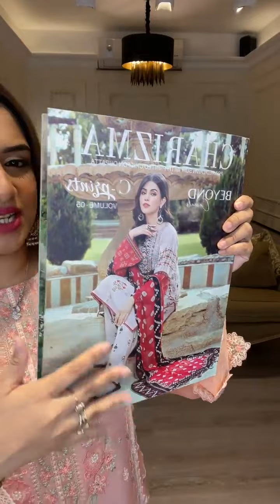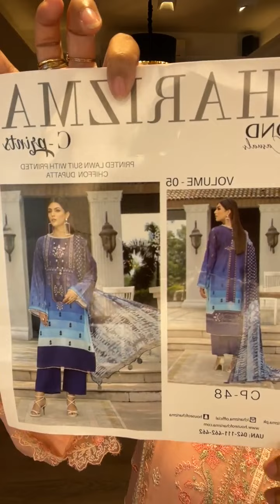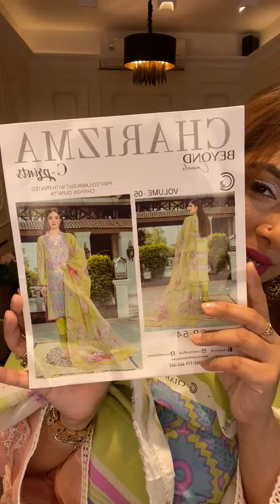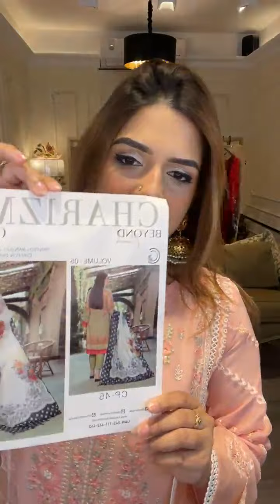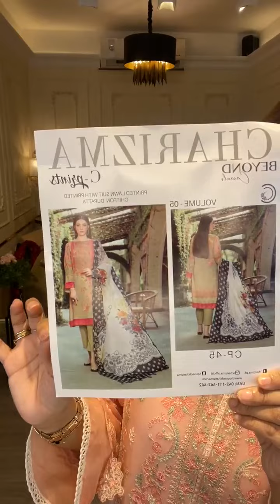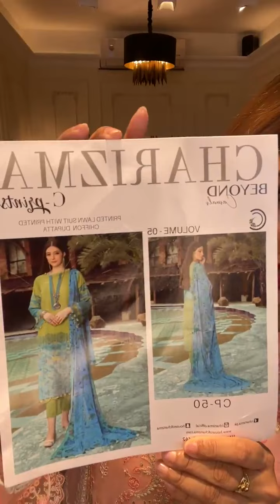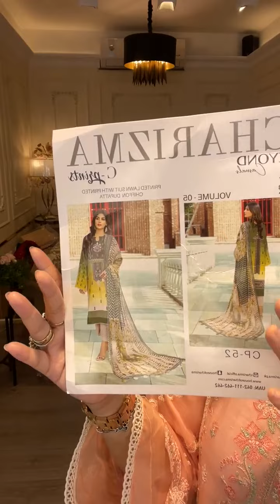NEW CHARIZMA C Prints Beyond with chiffon Dupatta collections ..Order link 👇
House 180 (Ground floor), Lane 2, Mohakhali DOHS, 1206 Dhaka, Dhaka Division, Bangladesh
Women's Fashion Brand Shop
A place of exotic and exquisite Pakistani dress collections.
**Refund/Return Policy**
- The Charmant Boutique guarantees that all purchased products are genuine and brand new.
- In case the purchased dress/item does not meet your expectations, please communicate with us immediately through a call/inbox message stating the problem with a picture of the defective/missing item.
- You can return the product or request a refund within 5 business days. We will not accept any return/refund requests after that.
- Used products after purchasing will not be eligible for refund/return requests.
- Only factory defects on the items/dresses will be considered for refunds/returns. Any damage after the customer carefully screens, purchases, and receives the product will not be acceptable for return/refunds.
- The item to be returned/changed/refunded must be sent to our outlet for quality inspection. Once the inspection is over, The Charmant Boutique will replace it with a new one or a refund of the paid price of the refunded item if it meets all our terms and conditions.

দৃষ্টি আর্কষণ...